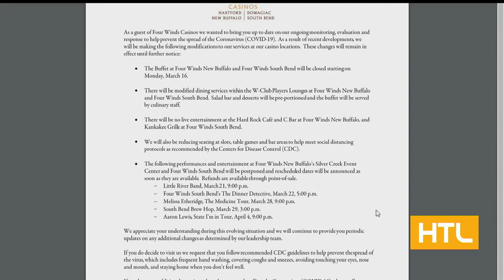HTL Four Winds Casio 3/16/20